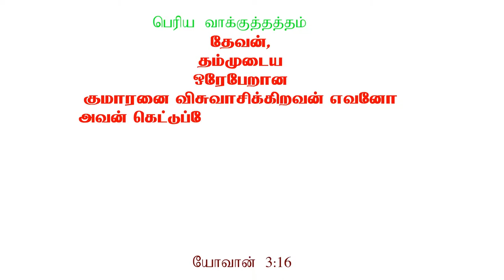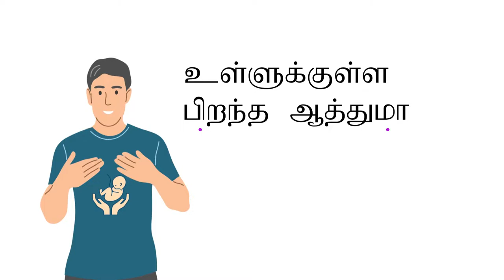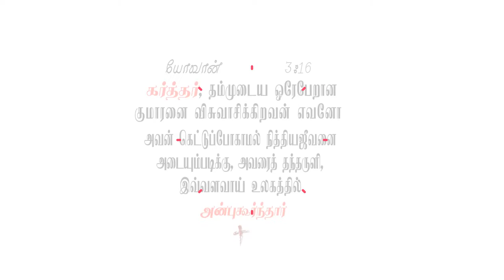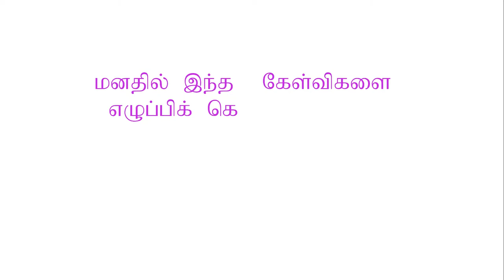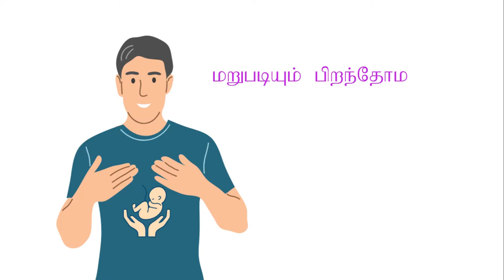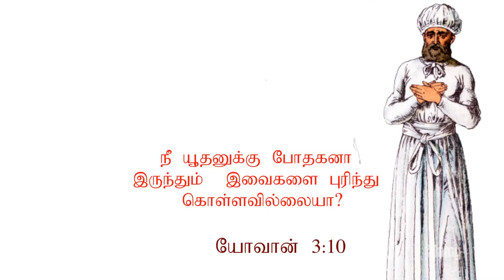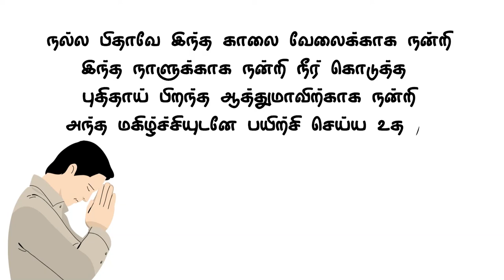உப்பில்லாத மீன் | Whiteboard Animation | Bro. Philemon Rajah | J.C. School of Evangelism